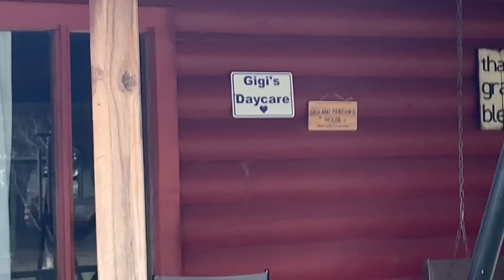Too Many Women